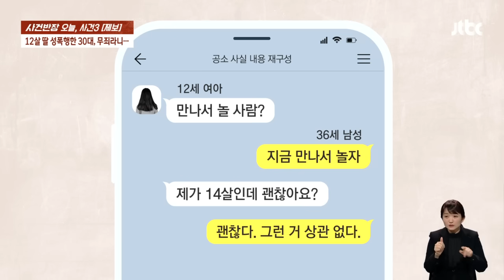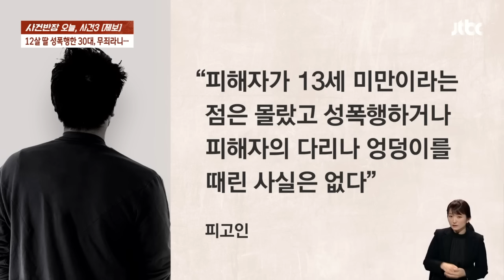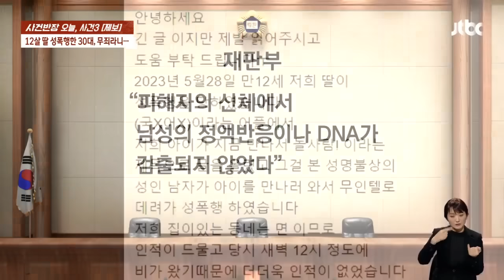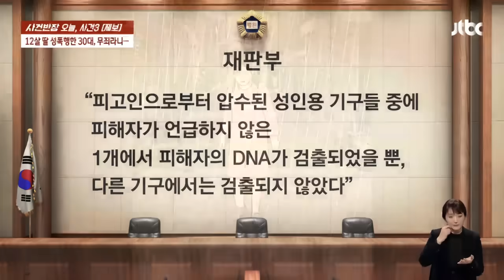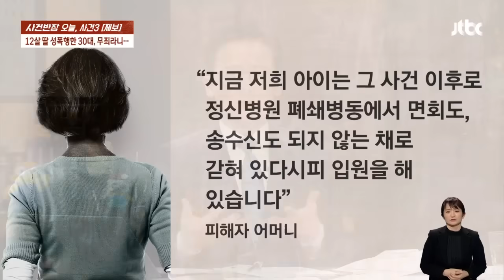수갑까지 채워 성폭행 한 30대…"12살인 줄 몰랐다" 말에 '무죄' 받았다 / JTBC 사건반장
12살 딸을 성폭행한 30대 남성이 무죄 선고를 받았다며 억울함을 호소하는 어머니의 ‹제보›가 들어왔습니다. 남성 측은 피해자 나이가 13세 미만인 점을 인지하지 못했고 성행위를 한 사실도 없다고 주장한 가운데 재판부는 검찰이 제출한 증거만으로는 혐의를 추단할 수 없다고 판단했습니다. 무죄가 선고된 이유를 들여다봅니다.